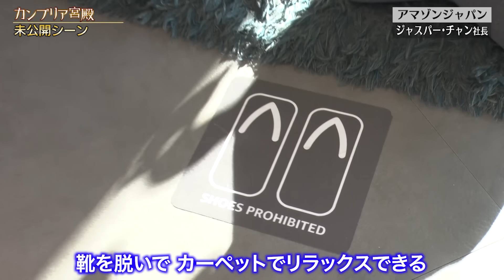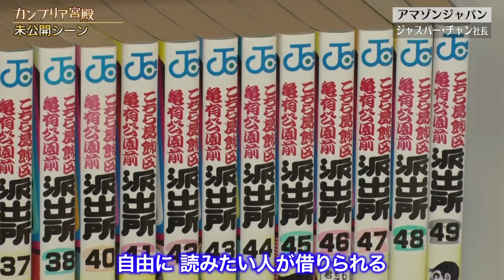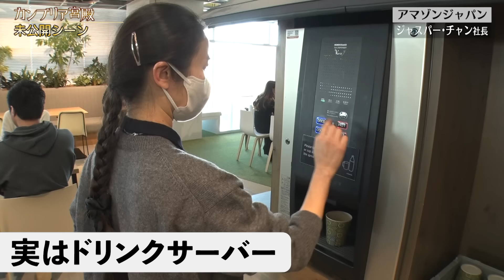社長が自ら案内…「アマゾンジャパン」のオフィスツアー【カンブリア未公開版】（2024年1月18日）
▼インタビューのフルバージョンは「テレ東BIZ」で配信中（無料でお試し）▼

▼（2024年1月18日OA）「生活がどんどん便利になる！“日本流”アマゾンの全貌 」▼

2024年1月18日放送のカンブリア宮殿「 生活がどんどん便利になる！“日本流”アマゾンの全貌 」 で紹介しきれなかった、ジャスパー・チャン社長によるオフィス案内シーンを一挙公開。次々と新しいサービスを生み出すアマゾンだが、その裏には新たなアイデアやテクノロジーを生み出すユニークなオフィスがあった！ジャスパー・チャン社長のインタビューはテレ東BIZで限定配信中！